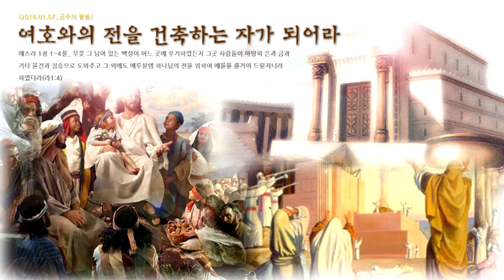여호와의 전을 건축하는 자가 되어라(2018.01.10 수)_새벽단상[바이블미디어BibleMedia_다니엘]